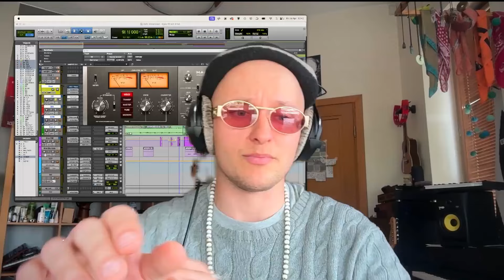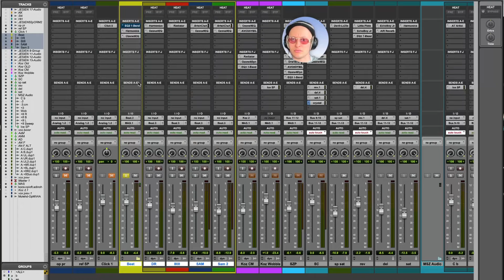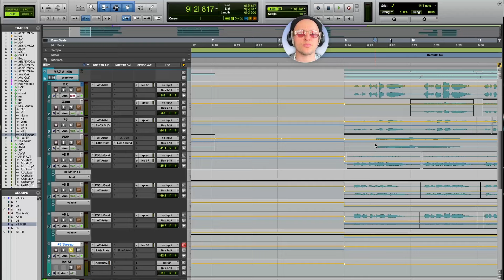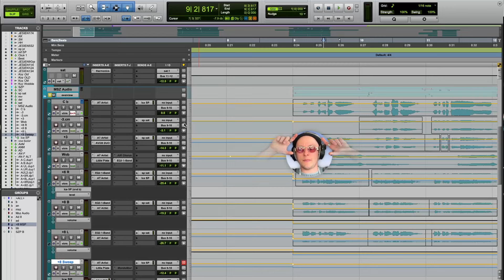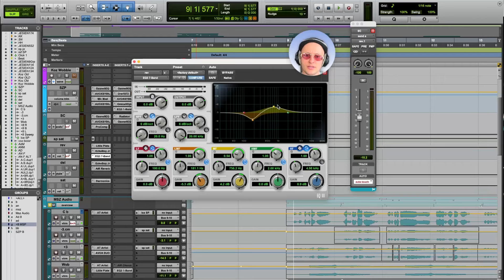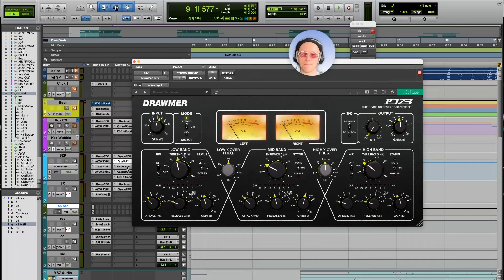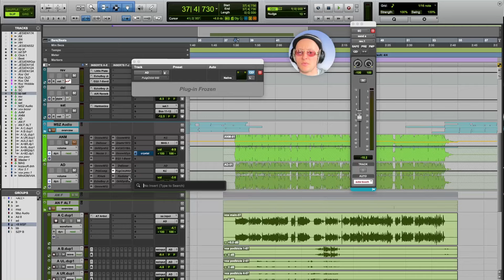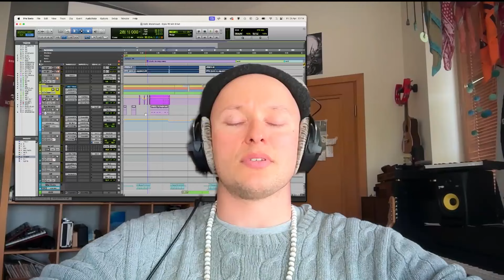Opis Mixu Koza/Molehead/Michał Szpak/Adi Nowak - "OPIO"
Słowem wstępu sorki za lekki phasing effect przy nagraniu! W dzisiejszym odcinku Opio Kozy i Molehead'a via @DyspensaRecords

IG@ Spacecat_Augustyn @pocieszny_baron @goat_bypass

👉 Po Mixy/Biciki prosze wjeżdżać w DM (szybko dobrze tanio, Niemiec płakał jak wjeżdżały na lawete):
👉 IG @spacecat_augustyn (DM zamów fizyk!)
👉 Chcesz bit? Napisz! Chciałbyś dowiedzieć sie czegoś konkretnego o czym mógłbym zrobić film? Zostaw komentarz!

Copyright Augustyn 2024
Health Gang Records